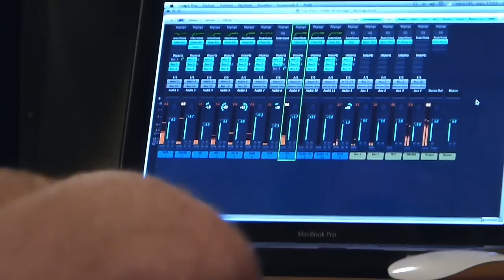Out of JAM - Black Coffee (Live @ Kiwi Records)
Reprise de "Black Coffee" de Sarah Vaughan, par le groupe Out Of JAM.

Captation et montage par Siraba Sangare.
Enregistrement et mixage par Kiwi Records.